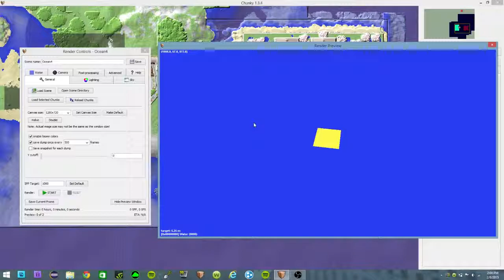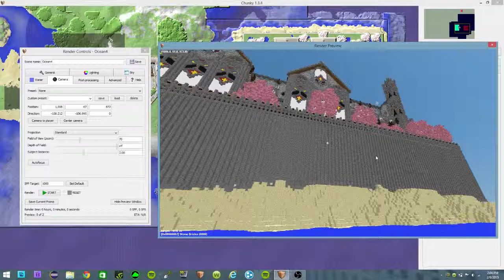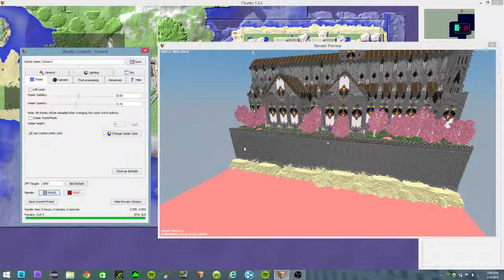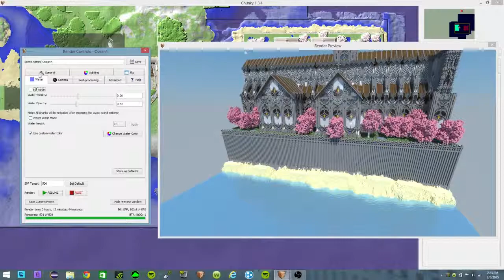Minecraft Chunky Tutorial - Water Colors! (New Feature 1.3.4)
In this video,  I show you how to create simple Minecraft renders with chunky. Specifically, I target how to use the new water colors

Give the creator's of the shaders I use some love!